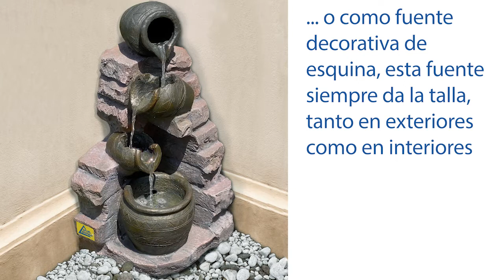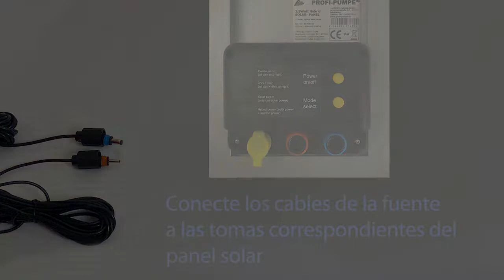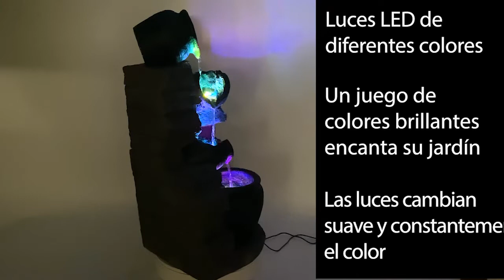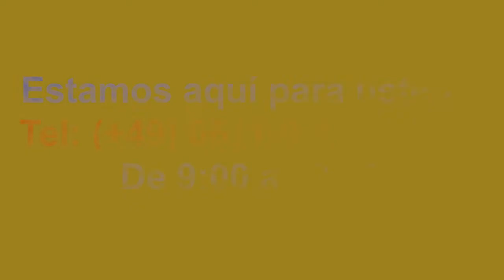Fuente de interior y jardín "TONZIEGEL & KRÜGE Funcionamiento híbrido 230V y solar"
La fuente de interior y jardín "TONZIEGEL & KRÜGE" es adecuada para su uso en interiores y exteriores. La fuente realza cualquier ambiente y crea una gran atmósfera y relajación. El agua que fluye tiene un efecto positivo en el estado de ánimo y proporciona un microclima agradable en los días calurosos de verano. La fuente en cascada con una eficaz iluminación LED (cambio de color RGB) es el reclamo perfecto tanto de día como de noche. Las luces LED RGB crean un cambio de color que se funde suavemente.
Ahorro de energía, innovador, único y que marca tendencia

La fuente de jardín "TONZIEGEL & KRÜGE" en su versión básica está diseñada para funcionar con 230 voltios. La bomba y los LEDs funcionan con una tensión baja y segura de 12 V (adaptador incluido). Todas las conexiones de los cables están protegidas contra la inversión de la polaridad y son impermeables. El montaje es rápido y sencillo.

La fuente de jardín "TONZIEGEL & KRÜGE" puede funcionar en 3 modos diferentes:

Funcionamiento a 230 V en condiciones de sombra (funcionamiento diurno y nocturno) (versión básica).
Funcionamiento solar en condiciones de sol (funcionamiento diurno únicamente) (con módulo solar de la selección de accesorios).

En el modo híbrido de ahorro de energía, es decir, cuando se conecta a la red de 230 V y al panel solar al mismo tiempo, la conmutación de 230 V a solar y viceversa se produce automáticamente en función de la intensidad del sol. En el modo nocturno seleccionable, la fuente de jardín se apaga automáticamente cuando oscurece y se vuelve a encender a la mañana siguiente.
En el modo solar, la fuente puede colocarse libremente y funcionar independientemente de la toma de corriente de 230 V. No es necesario colocar cables de alimentación ni alargadores. De este modo, podrá hacer funcionar su fuente de jardín "TONZIEGEL & KRÜGE" sin ningún coste adicional.

Valioso, duradero y fiable en su funcionamiento

Todos los componentes son absolutamente seguros en su funcionamiento, duraderos y pueden ser sustituidos en cualquier momento gracias a las prácticas conexiones enchufables. Así podrá disfrutar de la fuente de jardín "TONZIEGEL & KRÜGE" y del agua que fluye durante años.